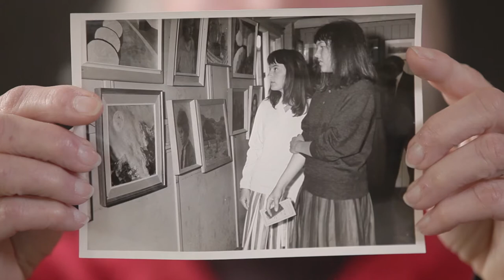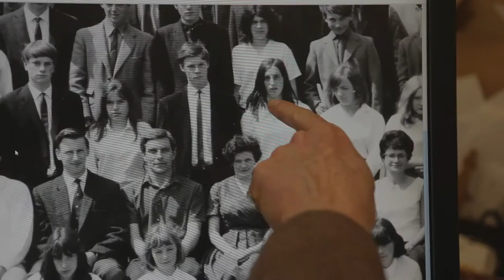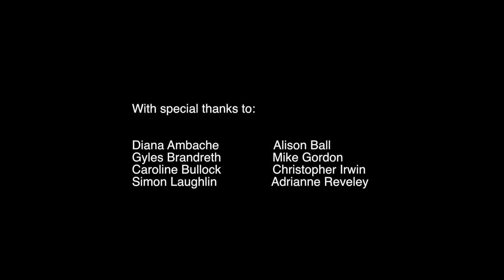Bedales 1966 cohort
A film highlighting how Bedales School has shaped the lives of Old Bedalians in a broad range of professions who left Bedales in 1966, including actor, politician, QC, artist, musician, Cambridge don.